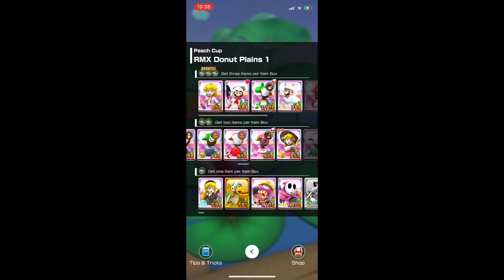Mario Kart Tour Gameplay! - Chef Mario (NEW!)